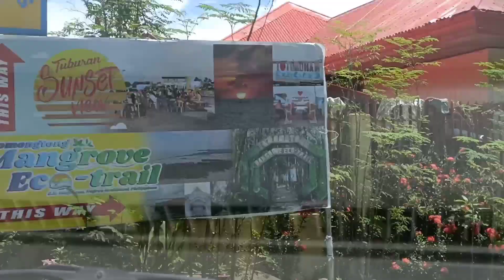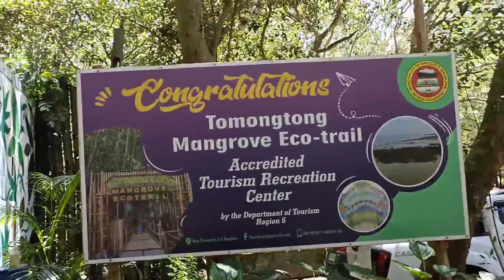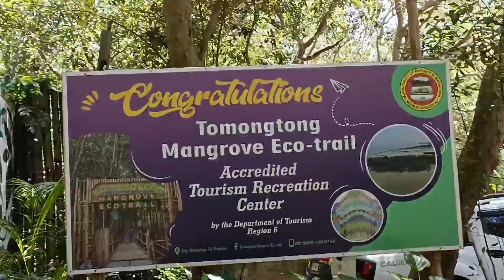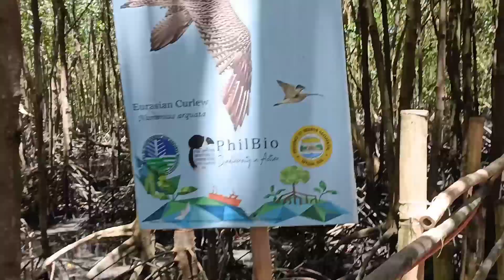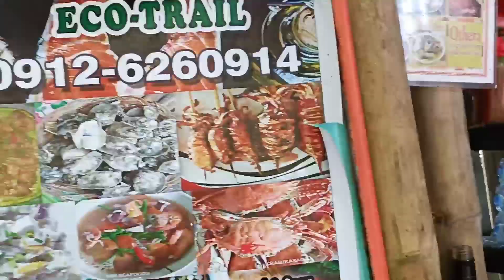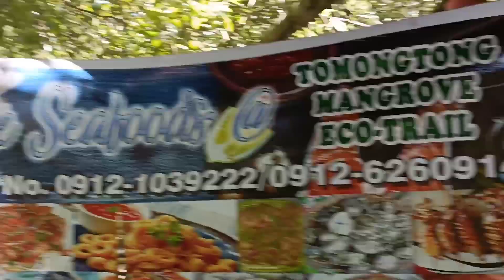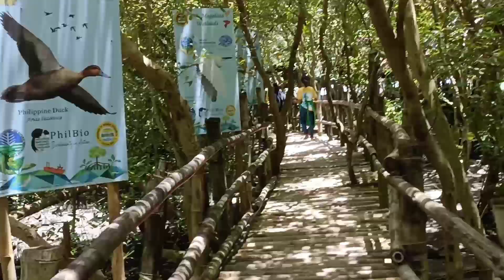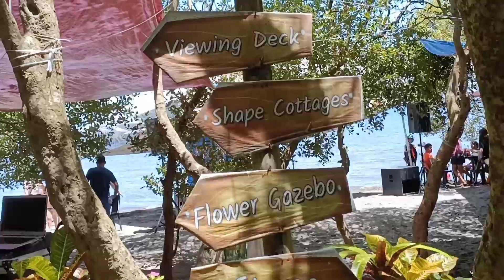BOODLE FIGTH AND UNWIND AT TOMONGTONG | VAL SANTOS MATUBANG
Salamat sa patuloy na  pag suporta sa aking channel at di po tayo titigil sa pagtulong sa kapwa nating mahihirap. Thank you and Godbless!
Inspired by: Valsantos matubang